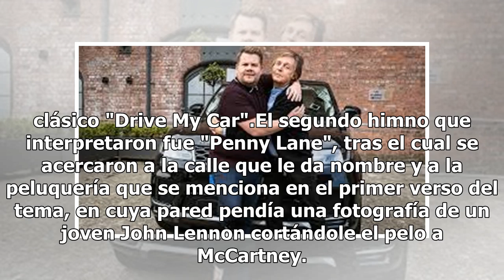El épico Carpool Karaoke de Paul McCartney con James Corden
Por fin Paul McCartney hizo un Carpool Karaoke con Jame Corden (FOTO TOMADA DE WEB)James Corden y su Carpool Karaoke es popular por subir a grandes celebridades y por fin Paul McCartney se subió a la camioneta, los fans de esta sección del programa "The Late Late Show" ya califican la participación ...